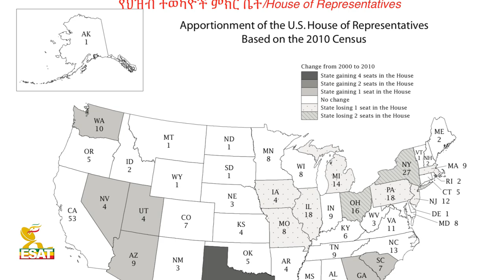ESAT Tikuret Gizaw with Ato Dereje Demisse Bulto on upcming us mid term election Sat 03 Nov 2018